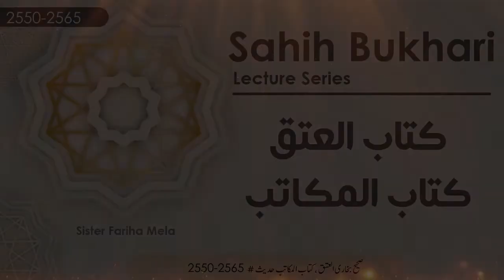Sahih Bukhari - Kitab Al 'Itq - Kitab Al Makatab 2550-2565